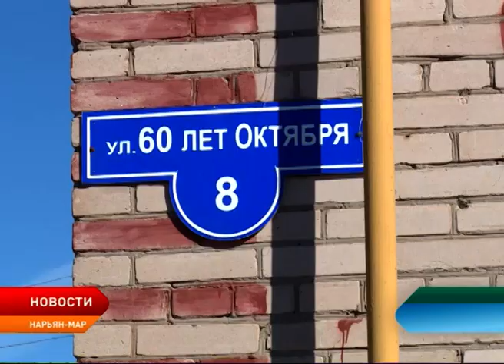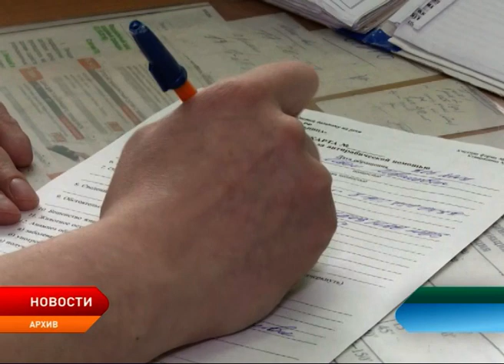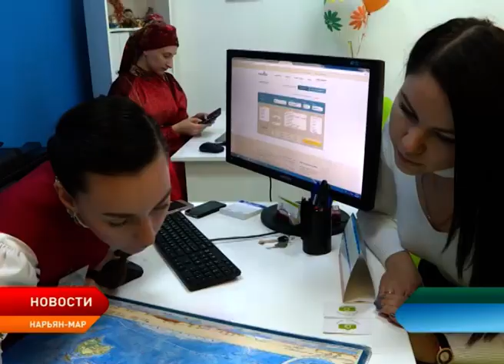Новости Ненецкого округа от 10.08.2018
Приоритетный проект. Новый спортивный комплекс в микрорайоне Авиаторов построят поэтапно. Такое решение принял глава региона. Причина — большие затраты.

Жить с комфортом! Первые итоги реализации проекта «Городская среда»: новые детские площадки и обновленные дворы.

Дорога жизни. Усинское ДРСУ завершает строительство первого из четырех участков будущей транспортной артерии на Республику Коми.

Не отходя от пациентов. Местные врачи пройдут специальные курсы раннего выявления онкологических заболеваний.

Вместо строго костюма — национальный. В регионе отметили День коренных народов мира.

Русские красавицы и даже леший. Съемочная группа телеканала «Север» попыталась воссоздать обычаи и традиции славянских праздников.